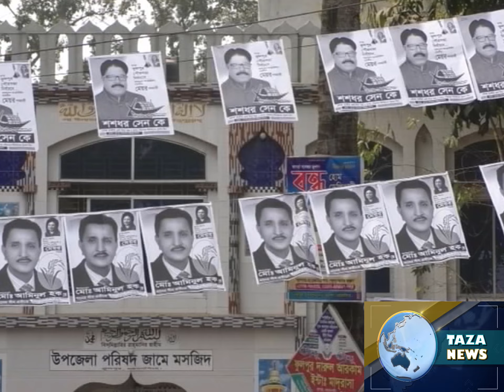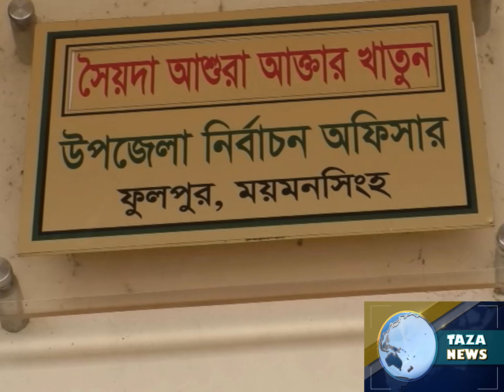আসন্ন চতুর্থ ধাপের নির্বাচনকে সামনে রেখে ফুলপুরে বিরাজ করছে উৎসব মুখর পরিবেশ।I TAZA NEWS BD